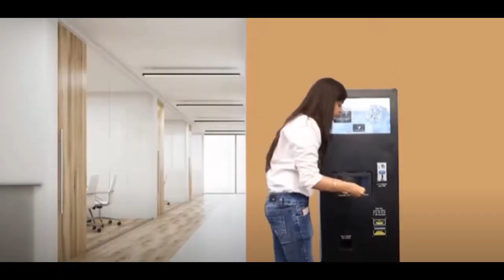Logo Animation Makers in Indore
C53 Nariman City Near Super Corridor,
Chota Bangarda Road, Indore (M.P.)

High End Intel Work Stations
High End Graphic Cards
Advanced Animation Tools
Special Effect Tools
Quality Control Facility
DVD Authoring Facility
Animates your logos to bring out the special meaning in them, resulting in a unique visual identity that lasts for ever.

logo animation cost in Indore,
logo animation company in Indore,
10 second logo animation cost in Indore,
logo animation price in Indore,
3d animated logo in Indore,
3d logo animation price in Indore,
fiverr logo animation in Indore,
logo intro animation in Indore,

logo animation cost in india,
logo animation company,
10 second logo animation cost,
logo animation price,
3d animated logo,
3d logo animation price,
fiverr logo animation,
logo intro animation,

Animation Advertisement Movie Makers  in Indore, MP,   Wings of Imagination

animated video production companies in Indore, MP,
explainer video company Indore, MP,
video animation company Indore, MP,
animated video production services Indore, MP,
animation video maker Indore, MP,
animated video agency Indore, MP,
animation video cost in Indore, MP,
animation video makers in Indore, MP,